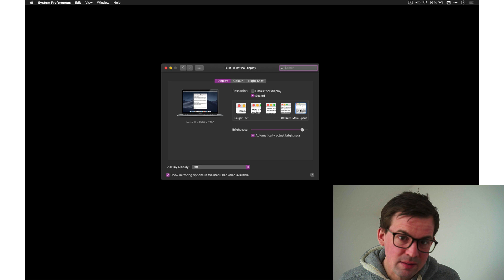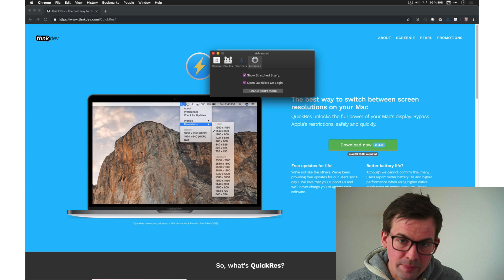How to use QuickRes to get the correct full screen resolution for video tutorials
How to make your MacBook Pro screen 1920x1080 and save a bit of time adjusting the recording afterward.